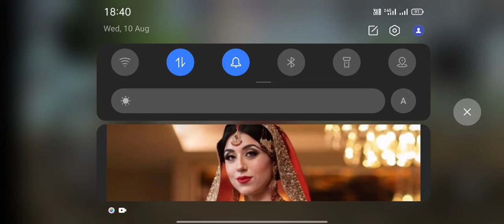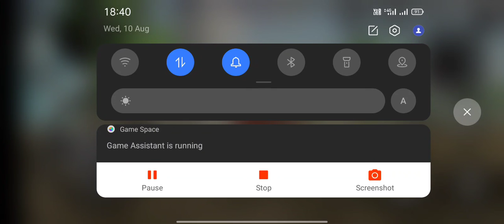Indian car driving game